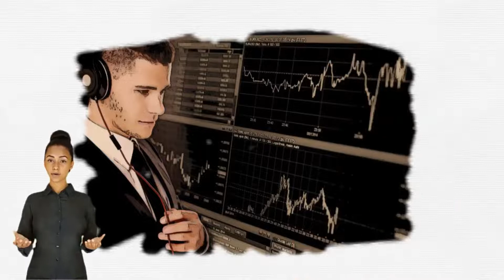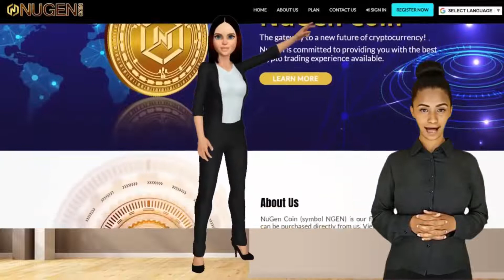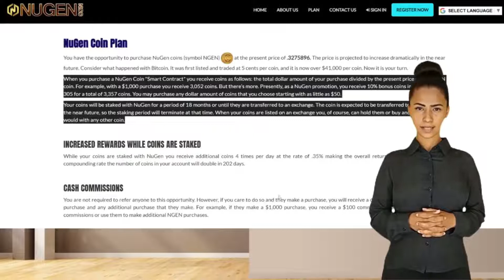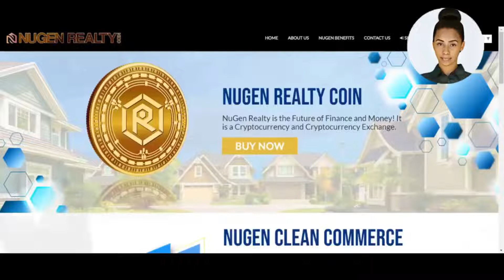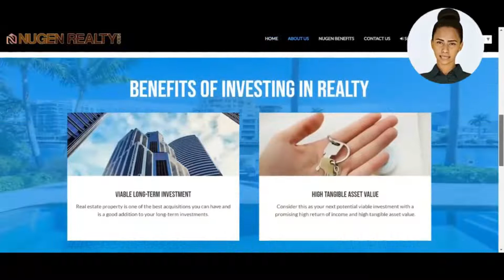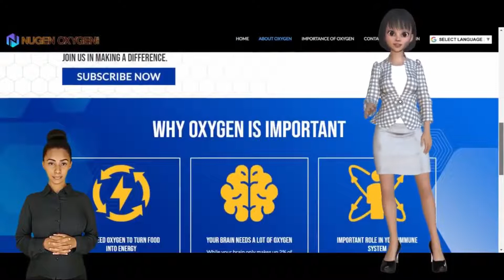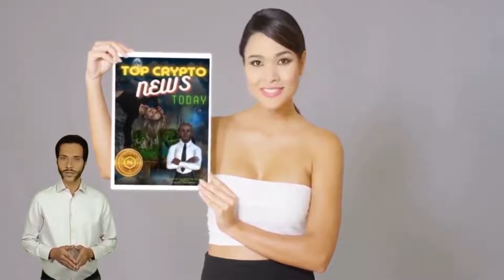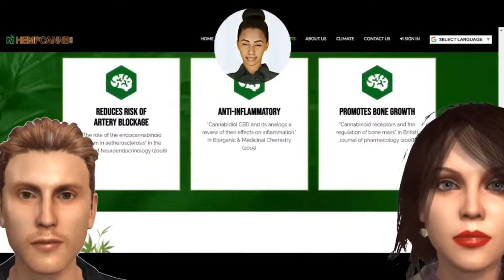Top crypto News Today Top 5 Coins To invest Not Bitcoin or Altcoins Crypto Casey Review Bitcoin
GET YOUR FREE BONUS CRYPTO HERE FOR 1ST 2000 users who sign up!
In order to learn about Top crypto News Today Top 5 Coins To invest Not Bitcoin or Altcoins Crypto Casey Review Bitcoin you need

This video is presenting Top crypto News Today Top 5 Coins To invest Not Bitcoin or Altcoins Crypto Casey Review Bitcoin   but also try to cover the following subject:
-Top Crypto News Today
-Crypto Casey Bitcoin review
-bitcoin

So you would like to know more about Top crypto News Today Top 5 Coins To invest Not Bitcoin or Altcoins Crypto Casey Review Bitcoin, I did too, and here's the outcome.
Top crypto News Today Top 5 Coins To invest Not Bitcoin or Altcoins Crypto Casey Review Bitcoin interested me so I did some research and published this to YT .
Our channel has other related video clips concerning Top Crypto News Today, Crypto Casey Bitcoin review and bitcoin

Now that you have watched my vid regarding Top crypto News Today Top 5 Coins To invest Not Bitcoin or Altcoins Crypto Casey Review Bitcoin did it assisted?
Please 'like' the vid to assist your friends looking for Top Crypto News Today or Crypto Casey Bitcoin review :)
HOW TO INVEST IN CRYPTO FROM HOME
HOW TO INVEST IN CRYPTO WITHOUT A WEBSITE
HOW TO INVEST IN CRYPTO WITHOUT AN EXCHANGE
HOW TO INVEST IN CRYPTO ON A LIMITED BUDGET
HOW TO INVEST IN CRYPTO WITH NO EXPERIENCE
HOW TO INVEST IN CRYPTO WITH AMAZING PROFITS
HOW TO INVEST IN CRYPTO WITHOUT LOSING EVERYTHING
HOW TO INVEST IN CRYPTO ONLINE
HOW TO INVEST IN CRYPTO AND CLONE A 7 FIGURE BUSINESS IN A BOX FOR FREE
HOW TO INVEST IN CRYPTO USING OTHER PEOPLE’S MONEY
HOW TO INVEST IN CRYPTO USING YOUR RETIREMENT
HOW TO INVEST IN CRYPTO, AMIDST GOVERNMENT UNCERTAINTY
HOW TO INVEST IN CRYPTO, AS A VETERAN FINANCIAL MANAGER
HOW TO INVEST IN CRYPTO, DURING BITCOIN BEAR MARKETS
HOW TO INVEST IN CRYPTO, LIKE MICHAEL SAYLOR
HOW TO INVEST IN CRYPTO AS A MAJOR INVESTOR
HOW TO INVEST IN CRYPTO NUGEN COIN
XXXXXXXXXXXXXXXXXXXXXXXXXXXXXXXXXXXXXXXXXXXXXXXXXXXXXXXXXXXXXXX
CAMPAIGN: TOP CRYPTO NEWS TODAY
THE EASIEST WAY TO INVEST IN CRYPTO

ethereum a good investment?,cryptocurrency news media online,bitcoin good investment,bitcoin price,cryptocurrency,crypto,cryptocurrency news,ethereum,bitcoin,top altcoins,xrp

HOW TO INVEST IN CRYPTO AND MAKE MONEY ONLINE

HOW TO INVEST IN CRYPTO AND GET AMAZING PROFITS

HOW TO INVEST IN CRYPTO AND EARN DAILY PROFITS

HOW TO INVEST IN CRYPTO AND SLEEP SOUNDLY AT NIGHT

HOW TO INVEST IN CRYPTO AND EXPAND YOUR BRAND

HOW TO INVEST IN CRYPTO AND DRIVE TRAFFIC